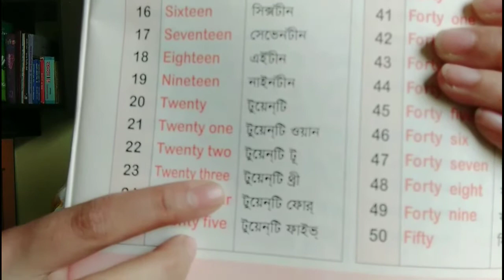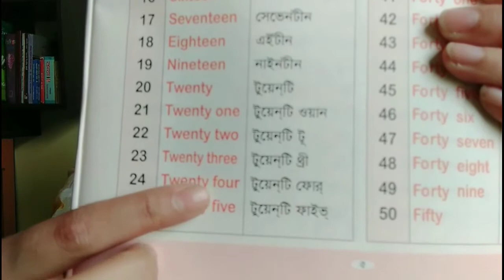KG Class for Saturday (10/4/21)